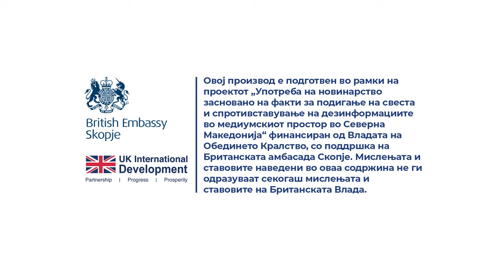Дали сопственик на три стана во една зграда треба за секој стан посебно да плаќа за куќен совет?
Одговара Љупчо Довичински од Регулаторната комисија за домување.